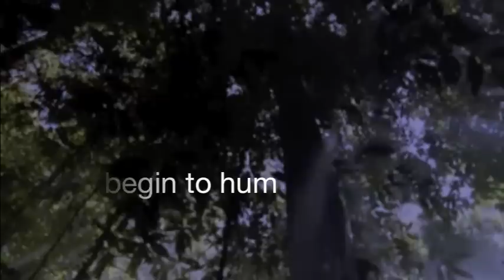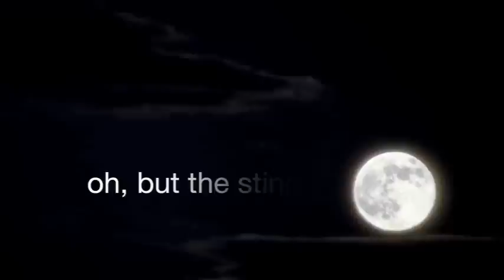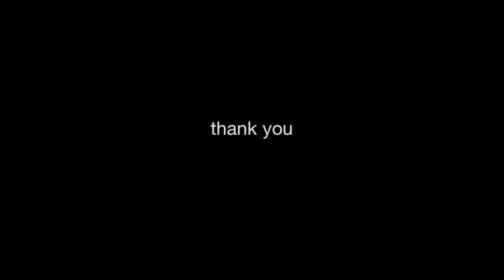Arlene Bishop - BEEHIVE - Official Acoustic Video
This video of the Arlene Bishop song "Beehive" from the limited edition of the 2011 release "Begin Again" draws from the inspiration of the sweetness of honey and the painful sting both coming from the same source.

The  TWENTY FOUR IS TWELVE TWICE OR TWENTY FOUR FOR SHORT/BEGIN AGAIN album artwork and video was produced by Arlene Bishop under the name The Twelve Steves.

 TWENTY FOUR IS TWELVE TWICE OR TWENTY FOUR FOR SHORT/BEGIN AGAIN  is an independent release in two parts produced by Arlene Bishop and Scott Dibble. The first part is a solo acoustic album and the second part is a series of arrangements by guest artists like Blair Packham, folk icon Shari Ulrich, electronic wizard Amin Bhatia and Grammy award winners Simon Law (Soul II Soul) and Will Ackerman (Wyndham Hill).

Remixes by and featuring Amin Bhatia, Corin Nelson, Will Ackerman, Ryan Granville Martin, Mia Sheard, David Greyson, david sereda, Simon Law, Mark Dwyer, Annelise Noronha, Blair Packham, Shari Ulrich, Julia Graff, Monique Barry, Andis Raibacis, John Alcorn, Scott Dibble.

From TWENTY FOUR IS TWELVE TWICE OR TWENTY FOUR FOR SHORT/BEGIN AGAIN by Arlene Bishop, available